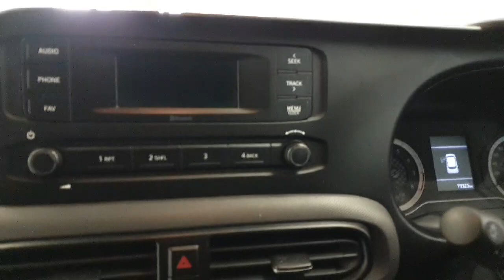201G2066 - 2020 Hyundai i10 DELUXE RefId: 402614